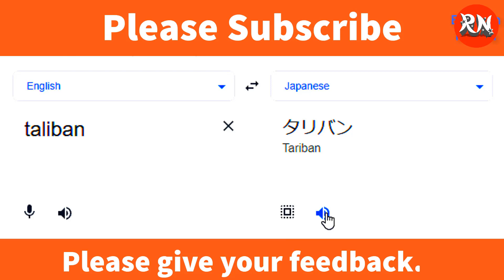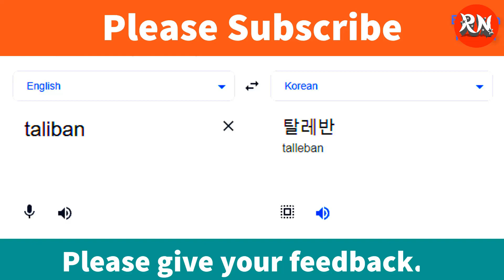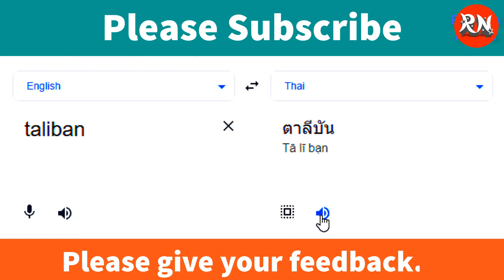Taliban In Different Languages (Spanish, Arabic, Russian, Japanese, German, French, Italian)